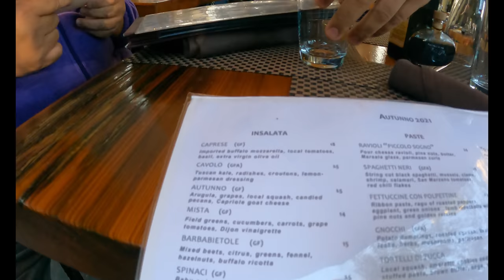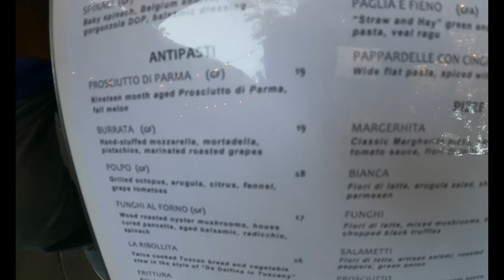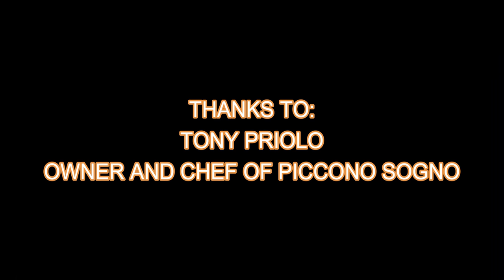PICCOLO SOGNO AUTHENTIC ITALIAN RESTAURANT IN WEST LOOP CHICAGO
Piccolo Sogno is our "little dream".
Our name, which means “little dream,” in Italian, was chosen by partners Tony Priolo and Ciro Longobardo because it had always been their dream to open a restaurant of their own. Piccolo Sogno features a menu of fresh, seasonal rustic Italian cuisine with an impressive all-Italian wine list. “The restaurant fits our personal goal to get to the heart of Italian wine and food,” says executive chef Priolo. “You go to Italy for simple food, prepared by hand with local ingredients and served with local wines. That’s why people love eating in Italy, and we wanted to bring that experience to Chicago.”